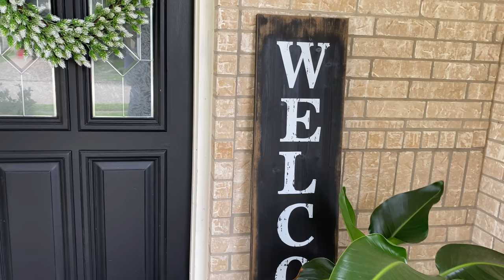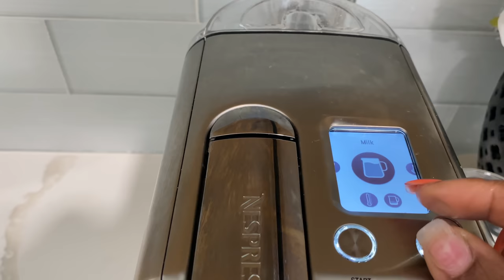Home Tour 2021|Interior Styling Ideas|Neutral Home Decor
I hope you all are having an amazing day. Today I thought I would share with you mu updated home tour. I hope you all enjoy this video and I hope it brings you some home decor inspiration.

Paint colors used in my home
Wall color~ Silver Bullet by Behr
Interior Doors and accent wall~ Limousine Leather by Behr
Island color~caviar by Sherwin Williams

Master Bedroom Mirrors~
Acrylic Lamps~
velvet curtains~

Laundry Room
Wall Paper~

Instagram~@decoratingmadeasy
Pintrest~ Home Decorating Made Easy